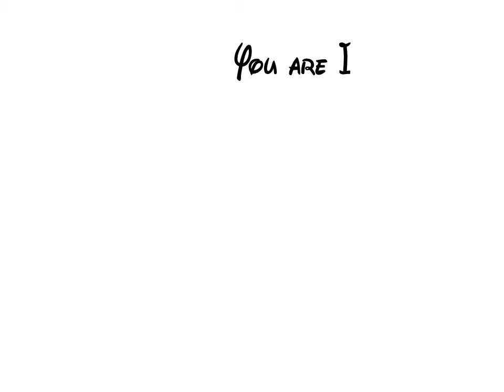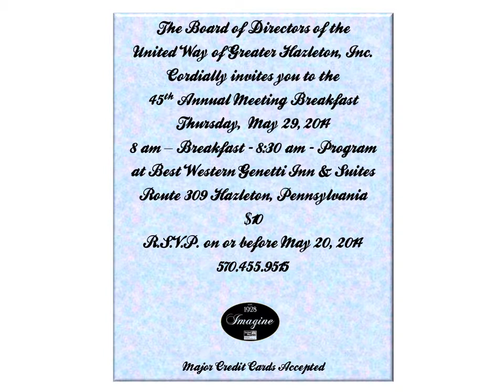United Way of Greater Hazleton Annual Meeting Invitation 2014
You are invited to the United Way of Greater Hazleton Annual Meeting 2014